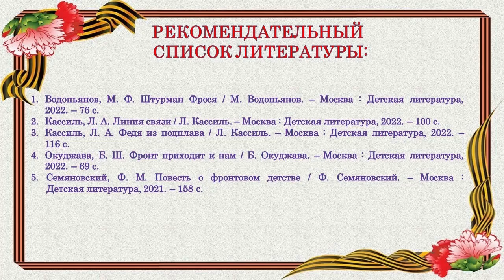Наталья Кравцова «Ночные ведьмы»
Городская детская библиотека № 1 им. Е. С. Коковина читает рассказы из книги Героя Советского Союза Натальи Фёдоровны Кравцовой «Ночные ведьмы».